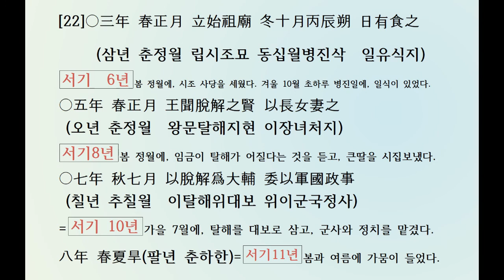[치매예방 프로젝트–한자 공부] 삼국사기 신라본기 [22] 남해 차차웅(서기4~24년)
[치매예방 프로젝트–한자 공부]
삼국사기 제1권 신라본기 제1
(三國史記卷第一新羅本紀第一)
2 남해 차차웅(南解次次雄)
서기 4년 ~ 서기 24년